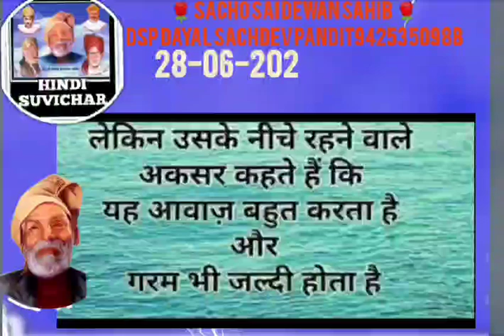घर का मुखिया GHAR KA MUKHIYA HINDI SUVICHAAR DUBBING DSP DAYAL SACHDEV PANDIT9425350988